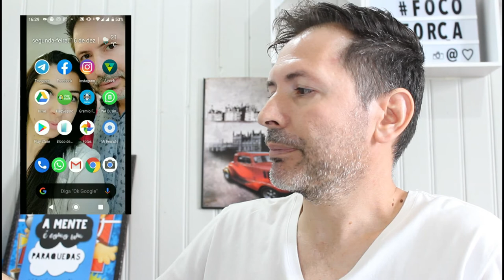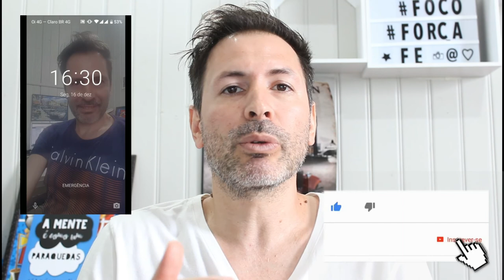COMO ATIVAR DESBLOQUEIO FACIAL CELULAR XIAOMI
Olá pessoal , hoje quero mostrar como você pode ativar o desbloqueio fácil de seu celular xiaomi , bem simples e fácil, assista o vídeo e espero que gostem.